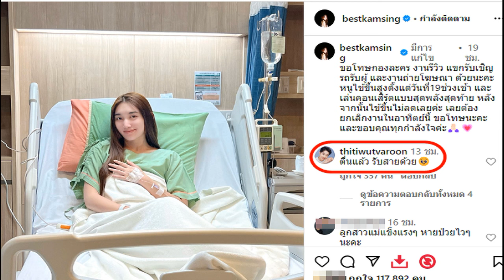เบสท์ คำสิงห์ โหมงานหนักจนทรุด ร่างกายสู้กลับ จบที่นอนให้น้ำเกลือ ผู้ใหญ่บ้านฟินแลนด์ รีบทัก ตื่นแล้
เบสท์ คำสิงห์ โหมงานหนักจนทรุด ร่างกายสู้กลับ จบที่นอนให้น้ำเกลือ ผู้ใหญ่บ้านฟินแลนด์ รีบทัก ตื่นแล้ว รับสายด้วย
22 เม.ย. 2567
14:11 น.
ทำงานจนแทบไม่มีเวลาได้พักผ่อน ในที่สุดร่างกายก็สู้กลับ ทำเอานักแสดงสาว เบสท์ รักษ์วนีย์ คำสิงห์ ถึงกับต้องนอนให้น้ำเกลือ รักษาร่างในโรงพยาบาล

โดยในครั้งนี้นักแสดงสาวก็ยังคงห่วงงาน โพสต์รูปตนเองนอนให้น้ำเกลือพร้อมกับเขียนแคปชั่น ขอโทษที่ทำให้หลายคนเดือดร้อนว่า

ขอโทษกองละคร งานรีวิว แขกรับเชิญรถรับผู้ และงานถ่ายโฆษณา ด้วยนะคะ หนูไข้ขึ้นสูงตั้งแต่วันที่19ช่วงเช้า และเล่นคอนเสิร์ตแบบสุดพลังสุดท้าย หลังจากนั้นไข้ขึ้นไม่ลดเลยค่ะ เลยต้องยกเลิกงานในอาทิตย์นี้ ขอโทษนะคะ และขอบคุณทุกกำลังใจค่ะ🙏🏻💗

แต่ก็พีกตรงที่ ผู้ใหญ่บ้านฟินแลนด์ เข้ามาคอมเมนต์ใต้แคปชั่นของหนูเบสท์ ว่า ตื่นแล้ว รับสายด้วย
อุ้ย..ก็เพื่อนกันอ่ะ เป็นห่วงกันก็ไม่แปลกหรอกเนอะ อย่าคิดมาก (แอดเตือนสติตัวเอง555)
ขอบคุณรูปจากไอจี : bestkamsing